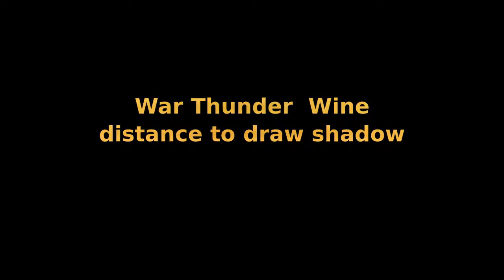[PL] Gry Linux: War thunder Shadow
Problem z cieniami w natywnej wersji.